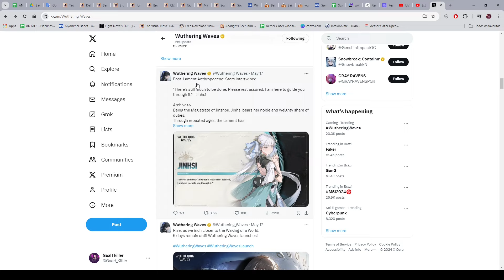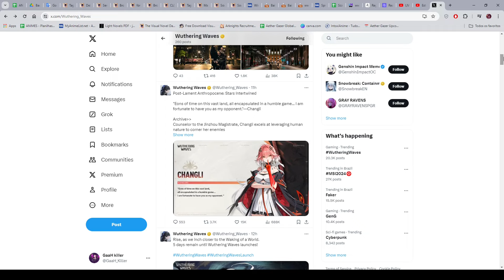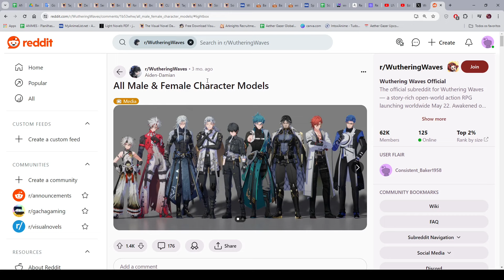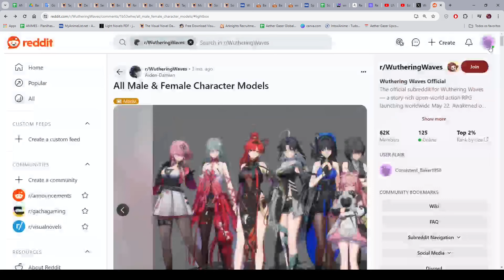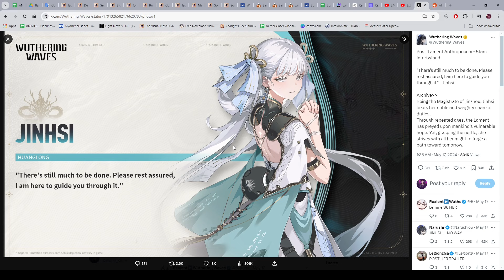As Novas Personagens Reveladas OFICIALMENTE Estão Incríveis!! | Wuthering Waves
Mostrando pra galera as duas novas personagens Jinhsi e Changli reveladas oficialmente no wuthering waves

Pix se vc quiser ajudar o canal - Chave aleatória - Itaú:acbc9c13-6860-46a7-95f9-32687eca8024
(Mais de 5 reais mande uma mensagem pra aparecer pra galera no vídeo semanal domingo)